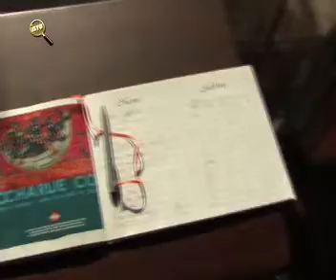Charlie Co at Gallery Orange!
An Isyu Subong Negrense's Duag segment about a Negrense artist who made it in the field of arts because of hard work, passion and dedication. Get to know more about Charlie Co in this story.